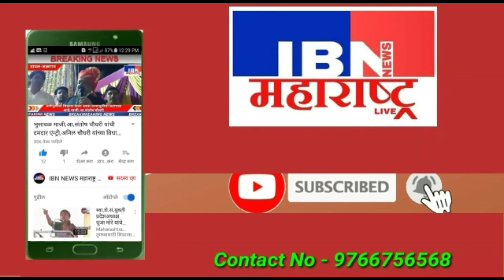भुसावळ-गाठ कोळ्यांशी,लक्षात ठेवा,राजकीयांना विधानसभेच्या पार्श्वभूमीवर इशारा,ताफा प्रांत कार्यालयात.